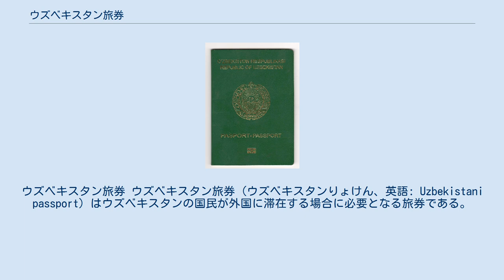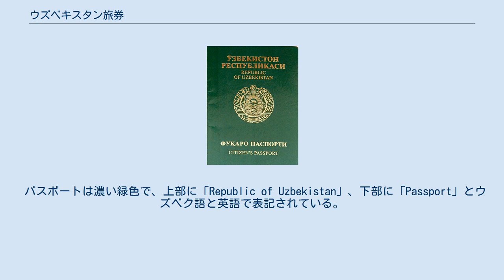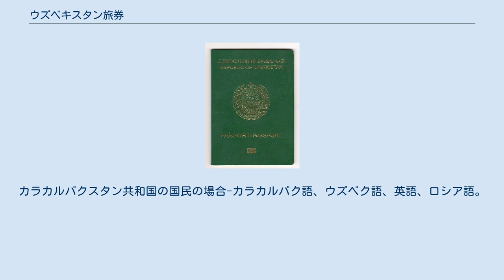ウズベキスタン旅券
ウズベキスタン旅券 ウズベキスタン旅券 (ウズベキスタンりょけん、英語: Uzbekistani passport) はウズベキスタンの国民が外国に滞在する場合に必要となる旅券である。
 ウズベキスタンでは通常、旅券は16歳以上の国民に対して発行され、25歳から45歳の間で再発行が必要となる。
45歳以上の者は一度発行した後は有効期限はない。
また、旅券が傷んだ場合や旅券に記載する者の氏名が変更された場合も再発行が必要である。
旅券はノートと査証用のページ、合計32ページで構成されている。
旅券にはウズベク語、ロシア語、英語の3言語で説明が書かれている。
二国間協定もしくは多国間協定により、ウズベキスタン旅券所持者は隣国であるタジキスタン以外のCIS諸国に旅行する際、90日以内ならば査証なしで滞在できる権利を有する (タジキスタン国民もまたウズベキスタンに入国する際査証が必要となる) 。
しかし、ウズベキスタンから国外へ出国するためには、国内の警察に対して特別旅行許可をとる必要がある。
この許可証は2年間有効であり、出国する際にのみ必要であり、許可証所持者は旅券が有効である限りにおいて国外に滞在可能である。
 2009年6月23日に署名された法令によると、2010年以降ウズベキスタンは電子旅券システムへと次第に切り替えていく予定である。
以前の生体認証の無い旅券は有効期限が満了するまで有効であるが、法令により遅くとも2015年末には電子旅券に全面的に切り替えられる予定である。
また、新旅券の発行を受けるためには自身に犯罪歴がないことを証明することが必要になった。
 ウズベキスタン旅券所持者は上記に挙げたCIS諸国を除き査証を受けて外国に旅行が可能である。
 2019年1月1日より、ウズベキスタンでは海外旅行用のパスポートが発行されるようになり、同日より海外旅行用の2年間のオーソライズステッカーが廃止された。
 ウズベキスタン国籍のバイオメトリック・パスポート ウズベキスタンの旅券に記される情報は以下のとおりである。
 パスポートは濃い緑色で、上部に「Republic of Uzbekistan」、下部に「Passport」とウズベク語と英語で表記されている。
中央には金色でウズベキスタンの紋章が浮き彫りにされている。
パスポートはウズベク語と英語で表記されている。
カラカルパクスタン共和国（ウズベキスタン国内の主権共和国）の住民の場合 - カラカルパク語、ウズベク語、英語で書かれている。
 旧来の非生体認証パスポートは、ウズベク語、英語、ロシア語で作成されていた。
カラカルパクスタン共和国の国民の場合-カラカルパク語、ウズベク語、英語、ロシア語。